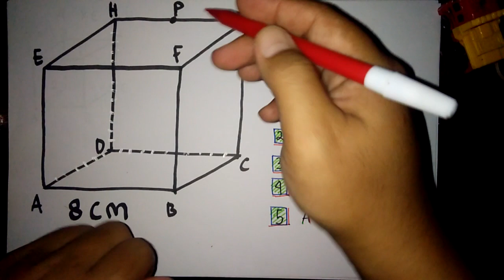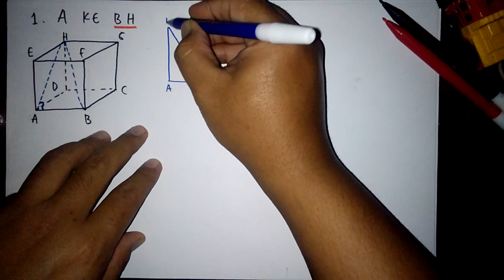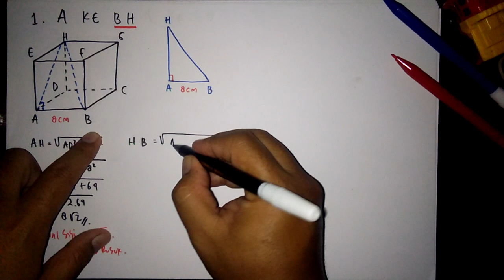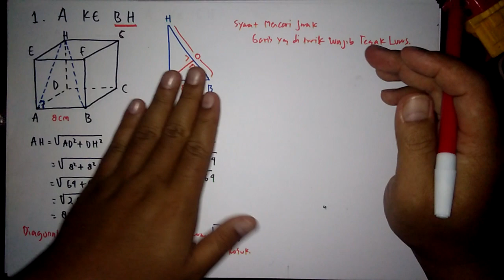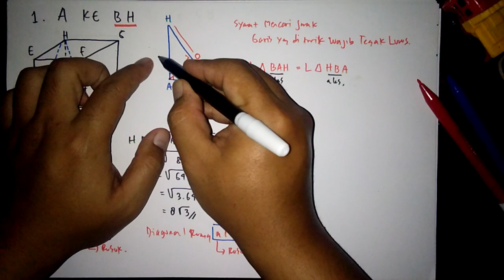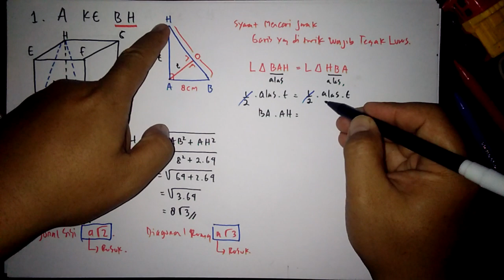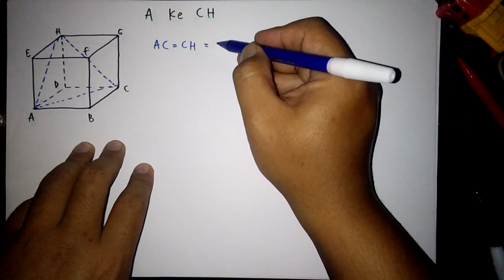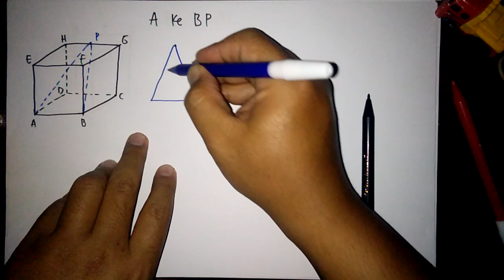LENGKAP DAN MUDAH DIPAHAMI = Dimensi Tiga Mencari Jarak Titik ke Garis Kelas 12 SMA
jika ada koreksi tulis di komen ya..

wa bimbel Online Channel OKtaMath